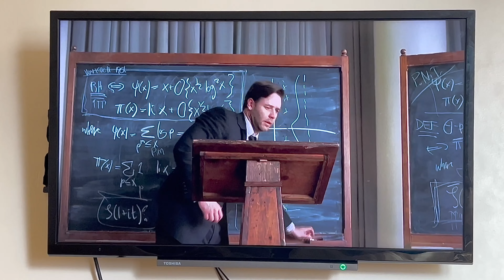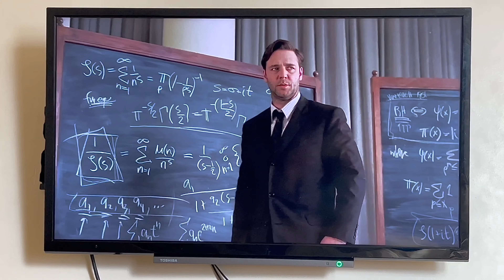A Beautiful Mind: Foot Chase (2001) (iPhone) (1) (High Tone)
A Beautiful Mind (2001 Film)